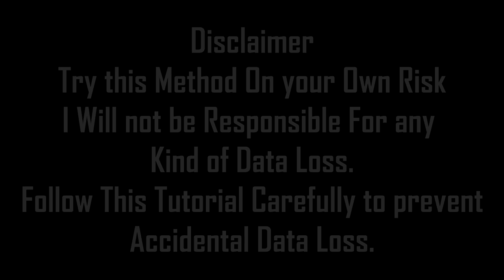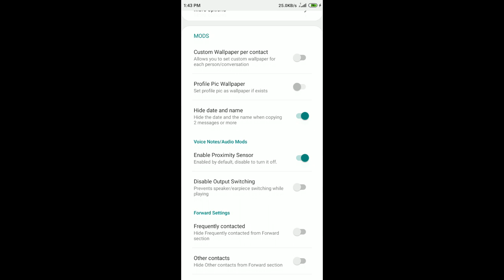[ ANDROID ] How To View Deleted Messages on WhatsApp And Much More | No Root | 2020 | Devil Emox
DETAILS :

In This Video I will Teach you How you can Watch Deleted Messages From Anyone. You can Watch deleted Messages any time any where Hassle Free. You can do Most of the Thing you want in your Normal WhatsApp. You Dont Have to Root Your device For this.

You can Use this Method on :
- Android

Editor- DevilEmox
Software Used - Magix Sony Vegas Pro 17
Music Name - Where They Do That - Rick Steel

Thank u !!! :)